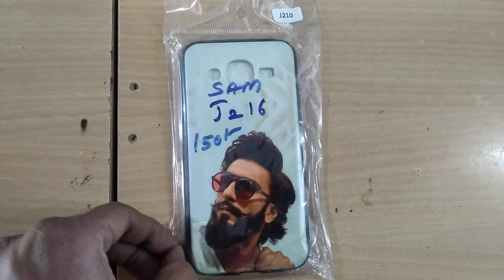કવર Samsung j2 2016 mobile cover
Samsung Galaxy J2 (2016) Summary
Samsung Galaxy J2 (2016) smartphone was launched in July 2016. The phone comes with a 5.00-inch touchscreen display with a resolution of 720x1280 pixels.

Samsung Galaxy J2 (2016) is powered by a 1.5GHz quad-core processor. It comes with 1.5GB of RAM.

The Samsung Galaxy J2 (2016) runs Android 6.0 and is powered by a 2600mAh removable battery.

As far as the cameras are concerned, the Samsung Galaxy J2 (2016) on the rear packs 8-megapixel camera. It sports a 5-megapixel camera on the front for selfies.

Samsung Galaxy J2 (2016) based on Android 6.0 and packs 8GB of inbuilt storage that can be expanded via microSD card (up to 128GB). The Samsung Galaxy J2 (2016) is a single SIM (GSM) smartphone that accepts a Micro-SIM card.

Connectivity options on the Samsung Galaxy J2 (2016) include Wi-Fi, GPS, FM radio, 3G, and 4G (with support for Band 40 used by some LTE networks in India). Sensors on the phone include accelerometer, ambient light sensor, gyroscope, and proximity sensor.

The Samsung Galaxy J2 (2016) measures 142.40 x 71.10 x 8.00mm (height x width x thickness) . It was launched in Gold, Silver, and Black colours.

As of 28th January 2020, Samsung Galaxy J2 (2016) price in India starts at